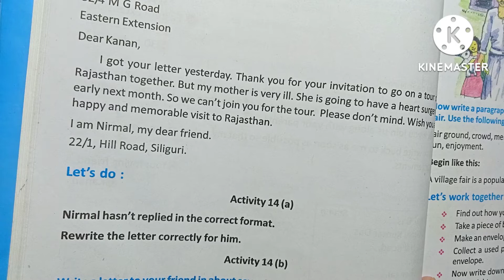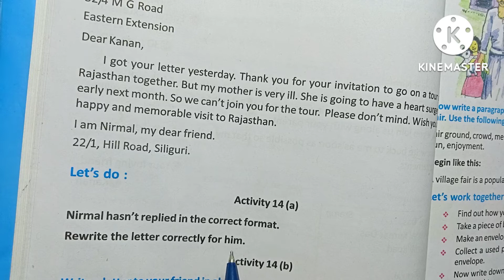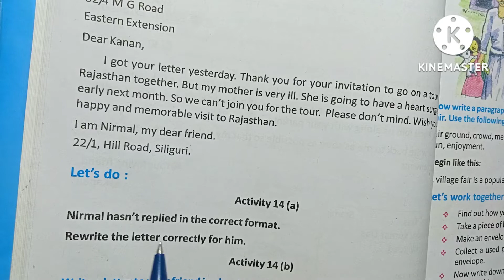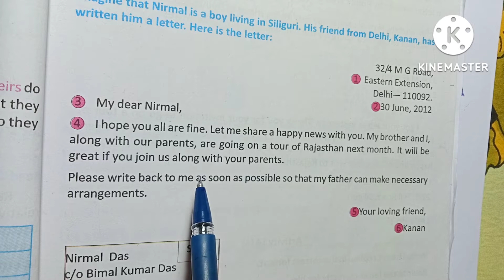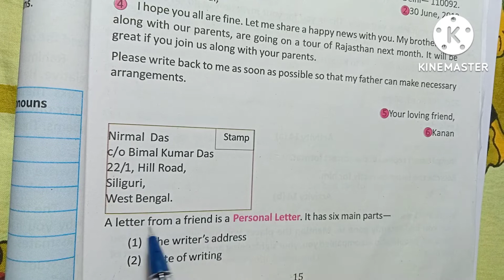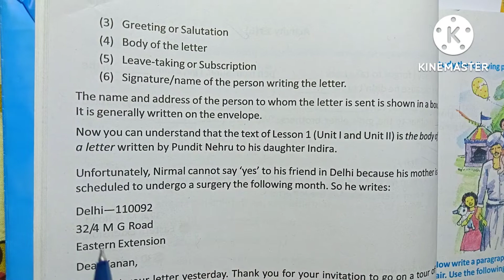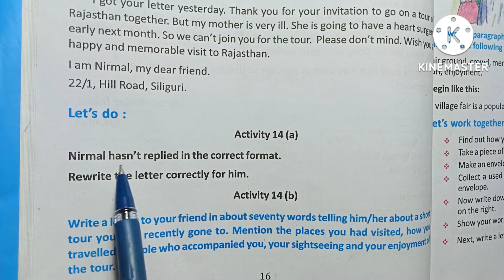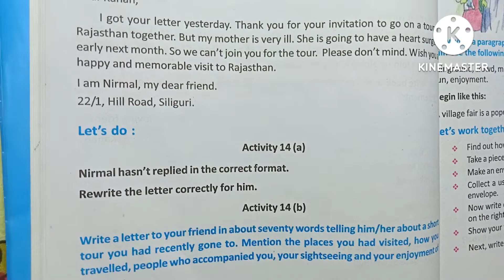THE BOOK 📚 OF NATURE,EXERCISE 14(a),ENGLISH,CLASS 7,W.B.B.S.E,discussed in Bengali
In this video I have discussed exercise 14(a) of the chapter The Book Of Nature from class 7.